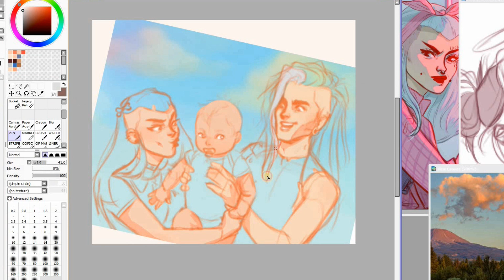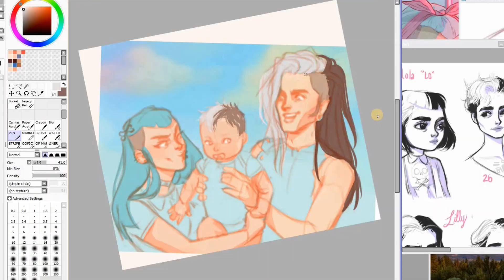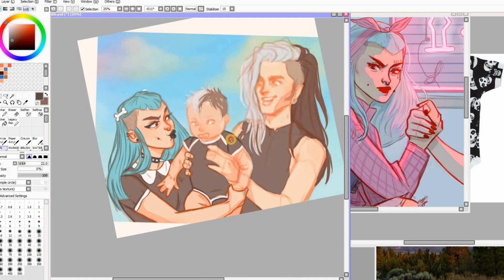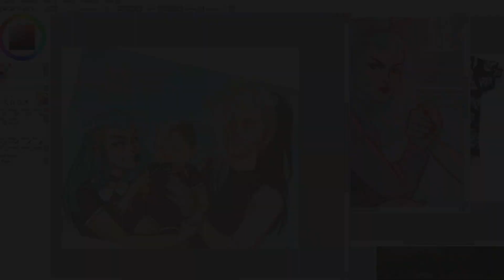COLORING SKETCHES IIII [TIME LAPSED]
SKETCH FOR AN ASK ON TUMBLR |

Songs |
Fountains Of Wayne | Sink To The Bottom
Program | Paint tool sai
Time | 1  hour painting